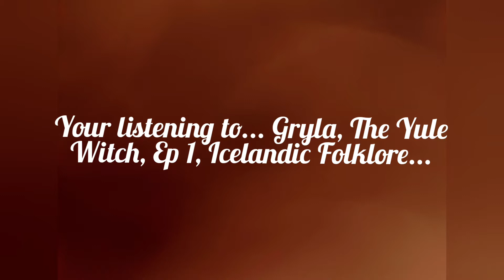Gryla The Yule Wtch / Murder Mystery & Cold Case Radio Theater: Ep 1 Icelandic Christmas Folklore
Join me amd listen along... content may not be suitable for everyone.

Information gathered from multiple places. Photos are my own photos and videos taken over several years.